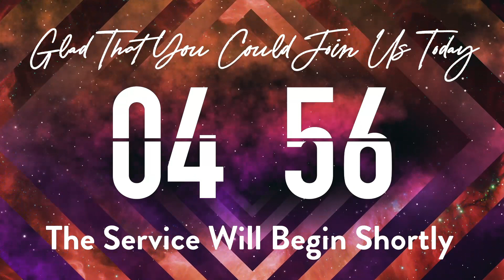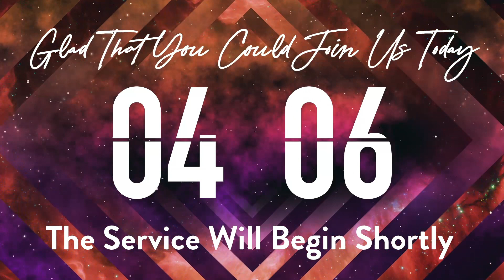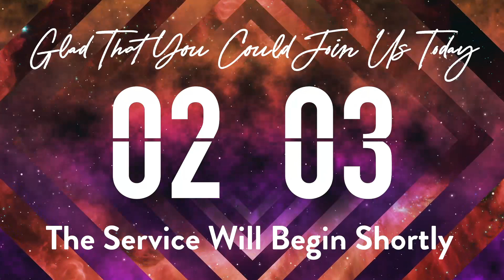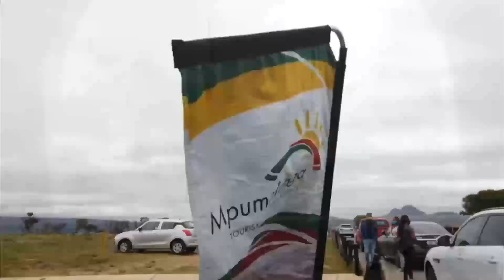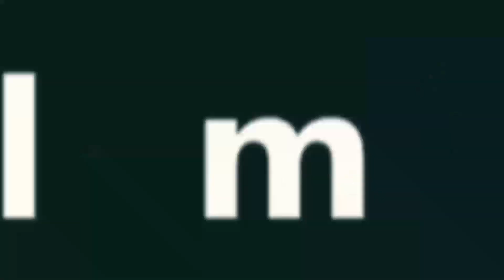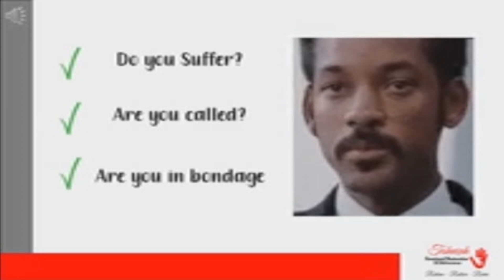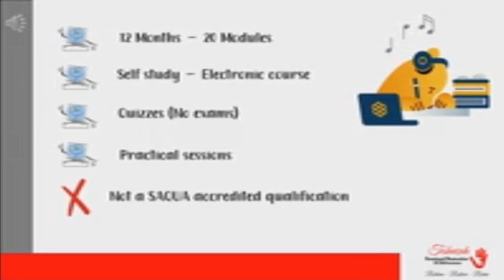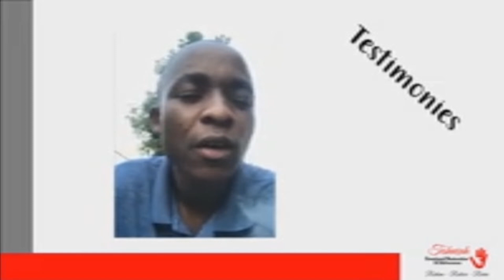It's Time to dream again